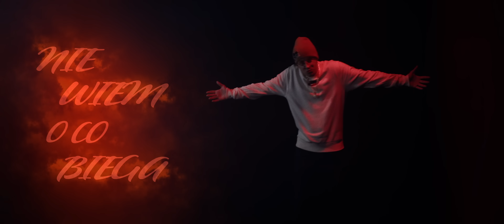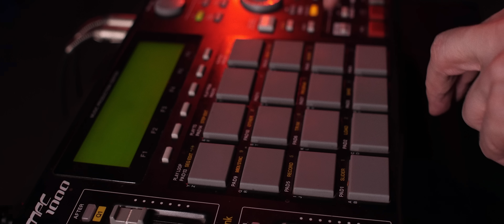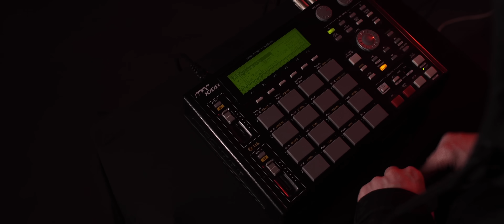TPS - Stygmaty feat. Peja prod. Tytuz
TiW Music prezentuje singiel TPS'a "Stygmaty" z gościnnym udziałem Peji.
Utwór pochodzi z najnowszego krążka TPS "Na żywo"

Słowa: TPS, Peja
Bit: Tytuz
Video: Bart Lenski
Mix/Master: Tytuz/P1Studio
Dystrybucja: Step Hurt
Wydawnictwo: TiW Music